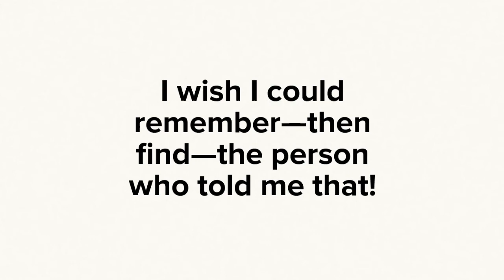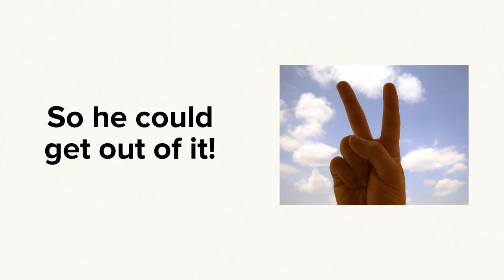Top 10 Reasons Why a Person Becomes a Dental Technician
A humorous look at the dental laboratory profession. By Bill Mrazek, CDT.